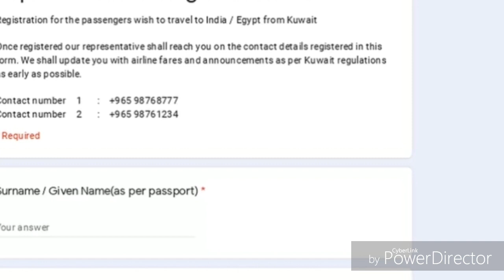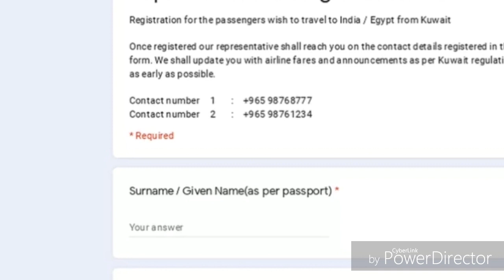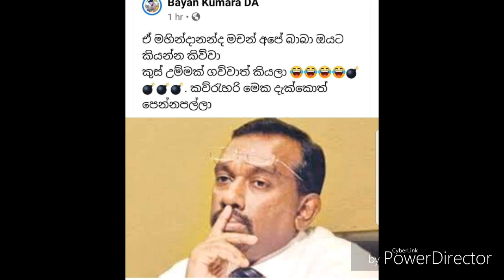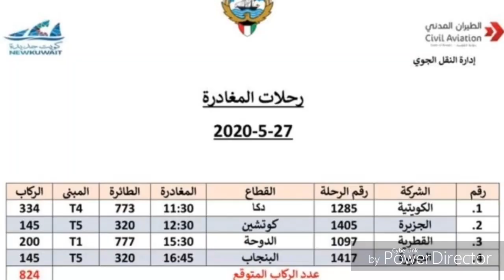Kuwait Tamil News | Kuwait Restore Normal After May 30 | JAFFNA TAMIL TV | Tamil Channel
குவைத் இந்திய தூதரகம் முறைப்பாடு